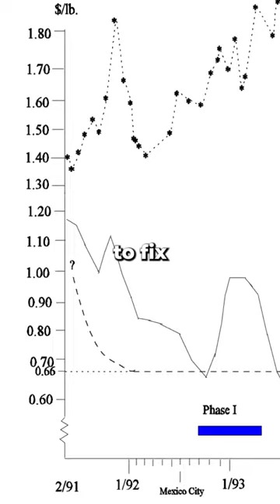The Secret History of Archer Daniels Midland!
In this video, we'll explore the secret history of Archer Daniels Midland!

As you might know, Archer Daniels Midland is one of the largest agricultural companies in the world. In this video, we'll take a look at the company's history and how it has helped shape the world we live in today. From food production to global trade, Archer Daniels Midland has played a major role in shaping the world we know today.